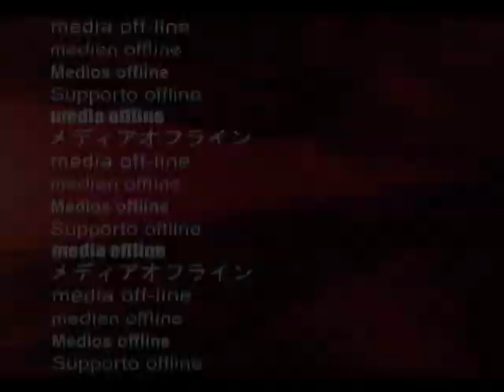MtnTop Truly Scrumptious - One year old moving in pasture - SOLD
I really never thought I would list this girl as I have waited my entire life to have a smoky grulla Morgan mare.  But just due to time constraints I realize that I have to list a couple of horses so if someone else sells Truly will come off the sales list. Lots of pictures and other videos of how she has been handled since birth are on my website For Sale